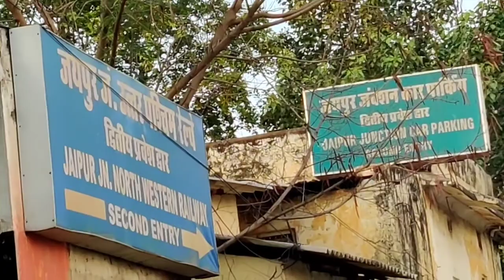Jaipur Vlog | आइए जयपुर देखें 🤩😍🤔